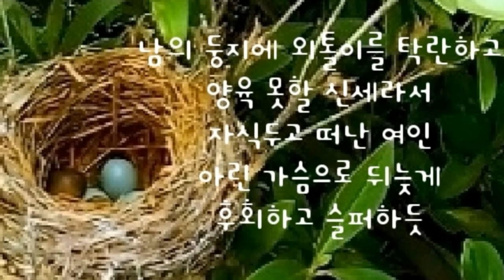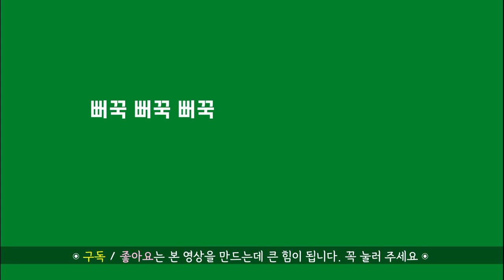오늘의 시 | 김원남 목사의 시 "뻐꾸기"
◉ 구독/좋아요는 본 영상을 만드는데 큰 힘이 됩니다. 꼭 눌러 주세요 ◉

|▶뭉클한 감동을 주는 감성시집 김대응 시집 「뭉클」 교보문고에서 만날 수 있습니다 ☞

2. 김대응 제4시집 「뭉클」 청어출판사 | 네이버블로그(1)☞
3. 김대응 제4시집 「뭉클」 청어출판사 | 네이버블로그(2)☞
4. 김대응 제1시집 「너에게로 가는 마음의 기차」 문학공원☞
5. 김대응 제2시집 「폭풍속의 기도」 채운재☞
김대응
6. 제3시집 「나,여기 있어요」 월간문학출판부☞